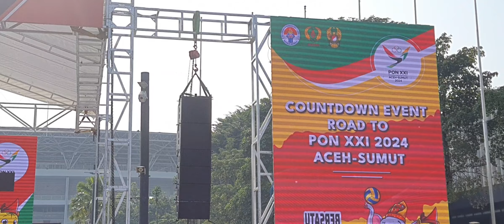Aceh-Sumatera Utara Siap untuk Gelar Pekan Olahraga Nasional (PON) XXI 2024